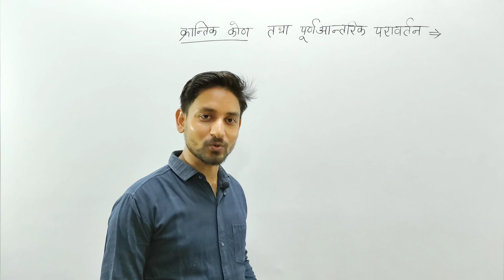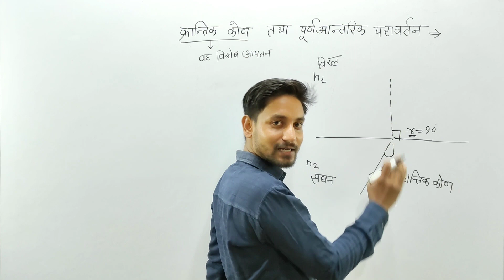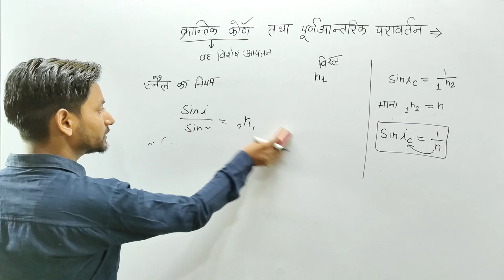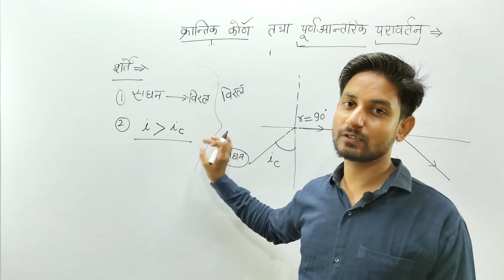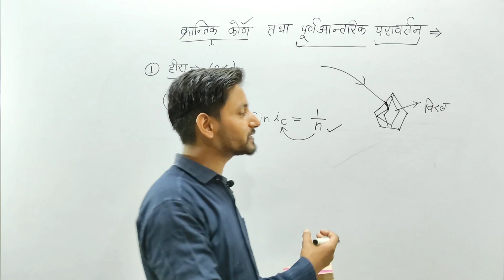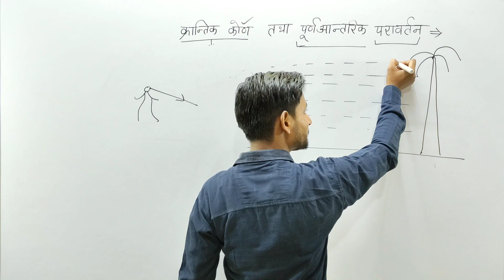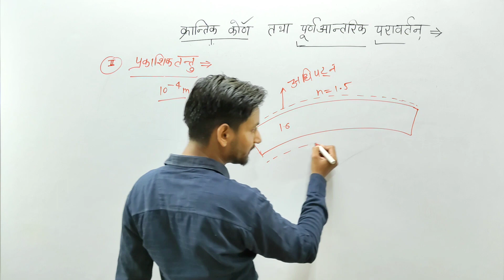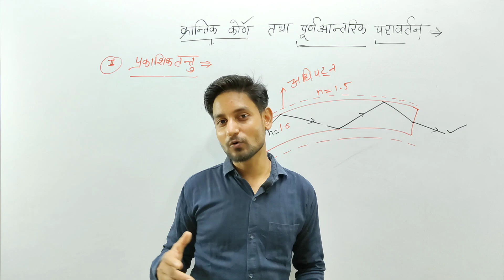class 12th &10th physics क्रांतिक कोण तथा पूर्ण आंतरिक परावर्तन critical angle by Uttam dwivedi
किरण प्रकाशिकी तथा प्रकाश का अपवर्तन class 10 science and class 12 physics 2nd chapter 1

privious video links 🔗🖇️

In this video cover --
इस वीडियो में क्रांतिक कोण तथा पूर्ण आंतरिक परावर्तन को बताया गया है एवं पूर्ण आंतरिक परावर्तन के उदाहरणों को समझाया गया है
प्रकाश के अपवर्तन में क्रांतिक कोण एवं पूर्ण आंतरिक परावर्तन तथा क्रांतिक कोण और आपतन कोण में संबंध तथा पूर्ण आंतरिक परावर्तन के उदाहरण को बताया गया है
is video mein Prakash ka apvartan krantik kon tatha purn aantrik paraavartan tatha krantik kon aur aapatan kon mein sambandh AVN purn aantrik paraavartan ke udaharan ko bataya hai

क्रांतिक कोण तथा पूर्ण आंतरिक परावर्तन class 12 physics Upboard exam
क्रांतिक कोण तथा पूर्ण आंतरिक परावर्तन class 10 science krantik kon tatha purn aantrik paraavartan class 10 science and class 12 physics chapter 1 light critical angle and total internal reflection class 12 physics in Hindi Upboard physics
class 12 physics क्रांतिक कोण तथा पूर्ण आंतरिक परावर्तन
class 10th science क्रांतिक कोण तथा पूर्ण आंतरिक परावर्तन
for Hindi medium jee neet  physics
tags chapter 1 physics 2nd class 12th physics in Hindi Upboard 2023
physics 2nd chapter 1 light neet 2023